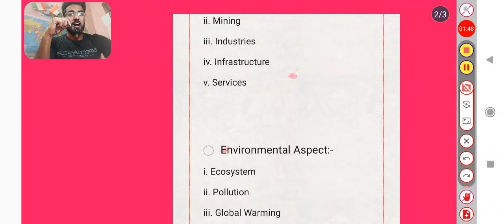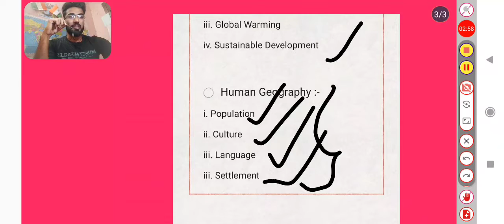Geography Syllabus|| L -1 || For SSC , BPSC , Bihar Daroga|| Gk Drunker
Geography Syllabus|| For SSC , BPSC , Bihar Daroga|| Gk Drunker

All Subjects of Gk will be uploaded on this channel in the form of lectures and pdf will be uploaded on telegram channel.